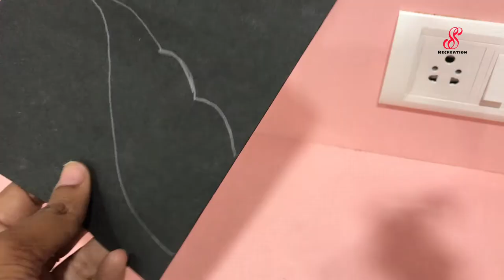Crow Puppet|Crow Wing Flapping Puppet|How To Make Crow Puppet Using Paper|Paper Craft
Materials Used:

Black A4 Sheet
Scissor
Gles
Red Glittering Paper